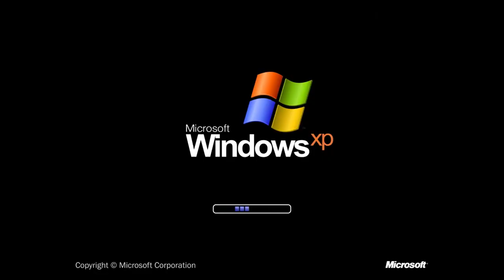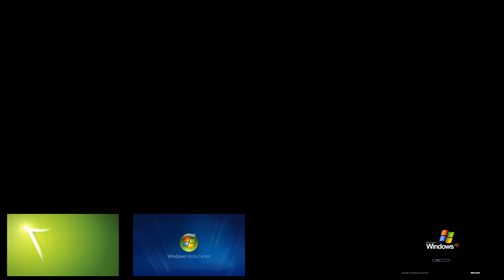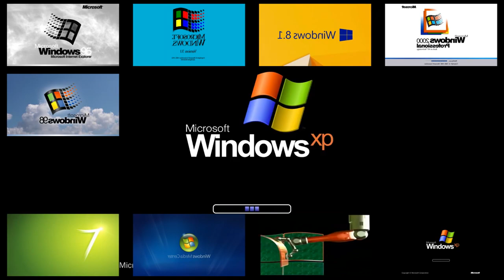Windows Has Sparta Upsilon Remix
It turned out not bad, but the percussion is so-so, because it was difficult to extract drum samples from this source.

Made In:
Melodyne
Vocal Shifter